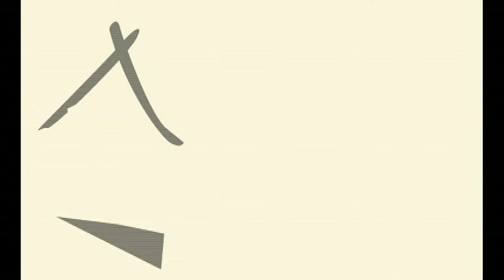KOA & BEA's HOMETEL